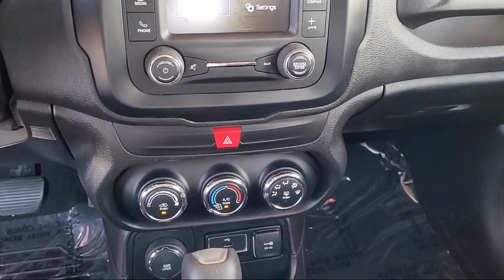2017 Jeep Renegade Sport Sport Utility Yuba City Oroville Roseville Sacramento Chico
2017 Jeep Renegade Sport Sport Utility Stock Number: T24253A Vin:ZACCJBAB4HPE76876.